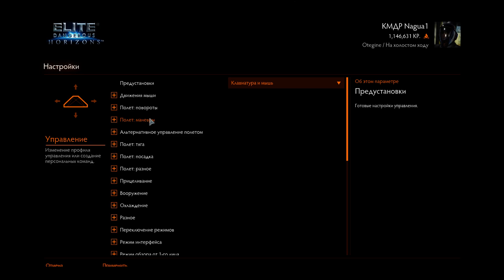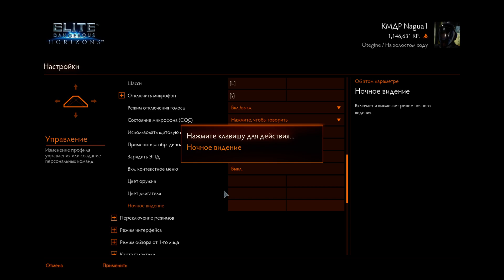Elite Dangerous // 29.11.2020